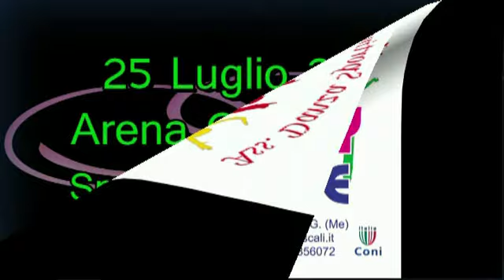Country gruppo simpatia mpg4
Coreografia " Happy Dance "